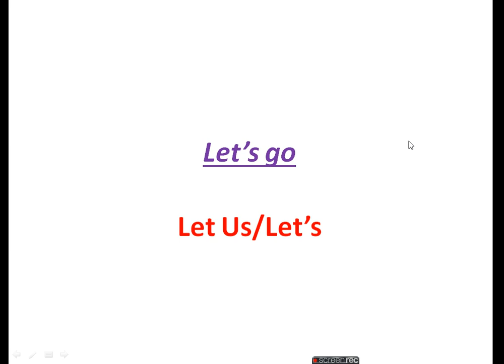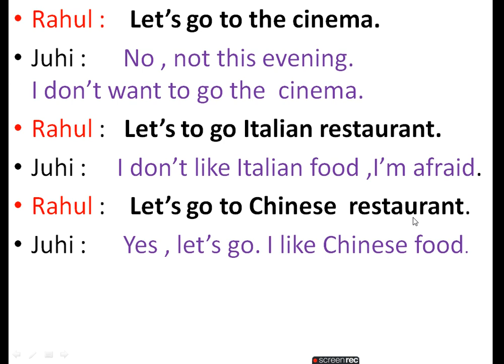Conversation b/w two friends about let's/daily use sentences/spoken english course/spoken english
This video will help to communicate daily with other people.
We meet everyday many people include our family, friend, relatives, colleagues and strange people ask us related to daily life question
conversation related to let's.
this video related to in improve our conversation.